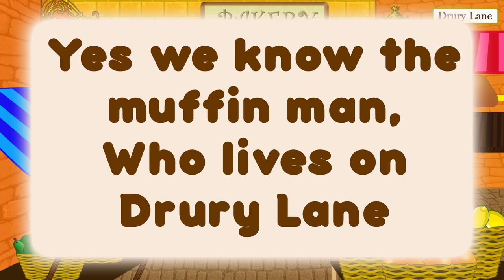The Muffin Man karaoke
"The Muffin Man" karaoke is a traditional nursery rhyme, children's song, or children's game of English origin.

Lyrics
The most widely known lyrics are as follows:

Do [or "Oh, do"] you know the muffin man,
Who lives on Drury Lane?

Yes [or "Oh, yes"], I know the muffin man,
Yes, I know the muffin man,

Origins and meaning
The rhyme was first recorded in a British manuscript circa 1820, that is preserved in the Bodleian Library with lyrics very similar to those used today:

Who lives in Drury Lane?

Sheet music for Harry King's setting of the song (1889)
Victorian households had many of their fresh foods delivered, such as muffins, which were delivered door-to-door by a vendor known as a muffin man. The "muffin" in question was the bread item known as an English muffin, not the typically sweeter U.S. variety of muffin. Drury Lane is a thoroughfare bordering Covent Garden in London.

The rhyme and game appear to have spread to other countries in the mid-nineteenth century, particularly the US and the Netherlands. As with many traditional songs, there are regional variations in wording; for example, another popular English version substitutes "Dorset Lane" for Drury Lane, while in the Dutch version (entitled Zeg ken jij de mosselman), mussels are substituted for muffins, and Scheveningen, the fishermans harbour near the Hague, for Drury Lane.

In Volume 5 of his contemporary account of the London Prize Ring, Boxiana, published in 1829, Pierce Egan writes of an attempted fix (or "cross") of a match scheduled for October 18, 1825, between Reuben Marten and Jonathan Bissel ("Young Gas"). Young Gas refused to take the bribe and one week later identified the person who offered him £200 to throw the fight as a "Mr. Smith, a muffin-baker in Gray's Inn Lane." Young Gas also identified the "gentlemen" who employed the muffin-baker to act as go between, but those gentlemen denied involvement claiming they did not have "the slightest knowledge of the muffin-man."

Game
Iona and Peter Opie observed that, although the rhyme had remained fairly consistent, the game associated with it has changed at least three times including: as a forfeit game, a guessing game, and a dancing ring.

London Cries: A Muffin Man by Paul Sandby (c. 1759)
In The Young Lady's Book (1888), Matilda Anne Mackarness described the game as:

The first player turns to the one next her [sic], and to some sing-song tune exclaims:

"Do you know the muffin man? The muffin man, the muffin man.
Do you know the muffin man who lives in Drury Lane?"
The person addressed replies to the same tune:

"Yes, I know the muffin man. The muffin man, the muffin man.
Oh, yes, I know the muffin man, who lives in Drury Lane."
Upon this they both exclaim:

"Then two of us know the muffin man, the muffin man,".
No. 2 then turns to No. 3, repeating the same words, who replies in the same way, only saying, "Three of us know the muffin man,". No. 3 then turns to No. 4, and so on round the room, the same question and answer being repeated, the chorus only varied by the addition of one more number each time.

Verses beyond those described in the book have been sung. For example, the song may be concluded, "We all know the Muffin Man ..."

Welcome to @BeeCeeDee. A channel for kids full of fun, musical, lyric, karoke and entertaining videos that are also educational. Our videos are chock full of music and comedy to make learning fun for children. Sing along to our songs, and learn something new.